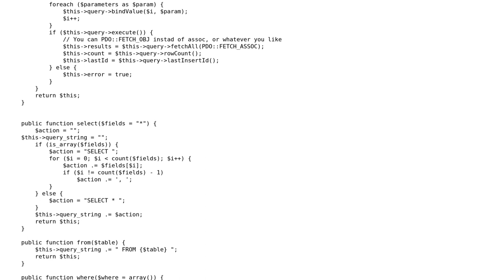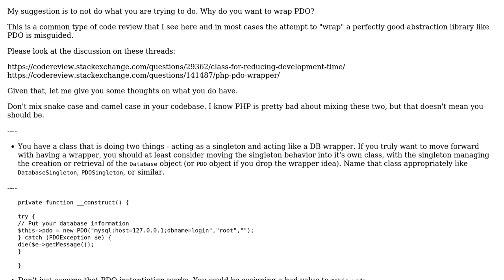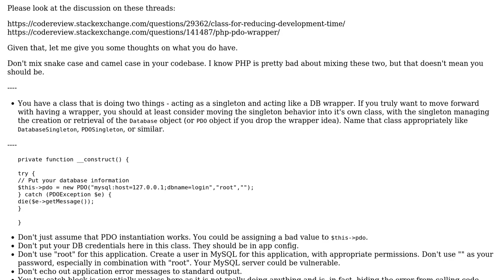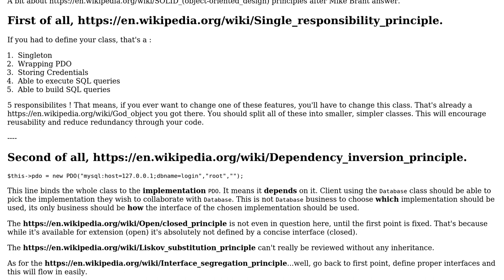Simple PDO database class in PHP (2 Solutions!!)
Simple PDO database class in PHP

With thanks & praise to God, and with thanks to the many people who have made this project possible! | Content (except music & images) licensed under CC BY-SA | Music | Images & others | With thanks to user Steve Chamaillard user Mike Brant user Jamal user ivke11080 and the Stack Exchange Network Trademarks are property of their respective owners. You are responsible for your own actions.